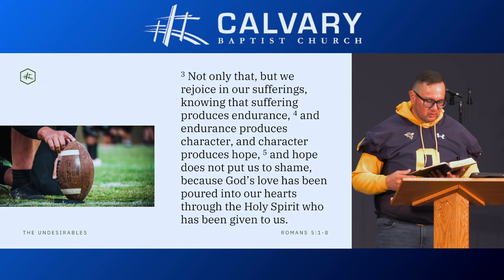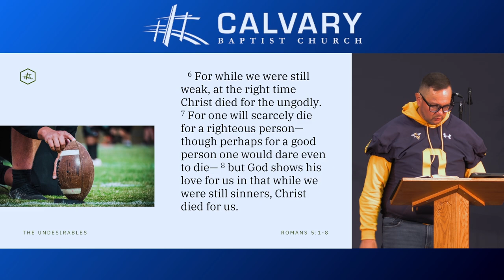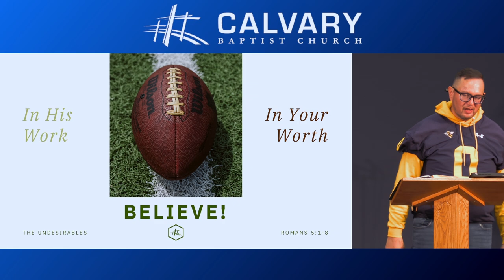The Undesirables | Greg Linscott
Jesus turns weaklings into winners

The Undesirables | Romans  5:1-8

Recorded: 2024/09/08